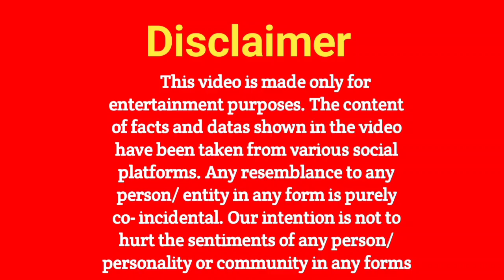Maharaj Movie Review । Junaid Khan, Aamir Khan, Jaideep Ahlawat । Netflix India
*Open Account -:*

Angel One :-

Grow :-

 *Shop & Save By This Link*

 *Social Connections* :-

This video has been made only for information only. I am not claming any clips or memes used in this video as my own content. As all clips and pics randomly, if any clips featured in this video belong to you then please contact me via email for credit and other queries.I will try to reach you ASAP